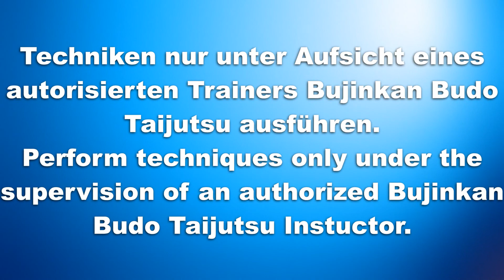Keri kudaki 03 / Tritt zerstören / Kick crusher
Techniken gegen Tritte,

-Karame dori Takagi Yoshin Ryu
- Ashi Dori
- Sukui dori

Oniguma Dojo ist ein Kanal für Buyu und Freunde der Kampfkünste. Eine Kampfkunst auszuüben bedeutet ewiges Lernen. Somit ist konstruktive Kritik herzlich willkommen. Negativlinge, welche meinen nur IHRE Technik sei die einzig effektive der Welt haben die Kampfkünste nicht verstanden und solche Kommentare werden konsequent entfernt.